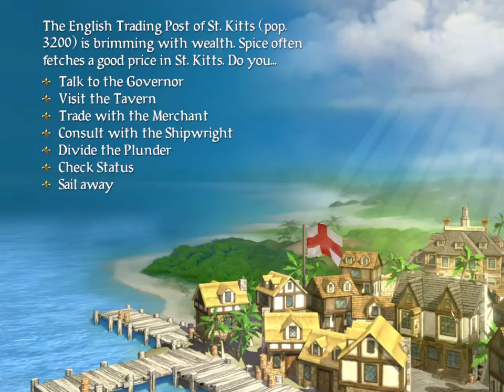Part 2 Let's play Sid Meier's Pirates! (solo Bear) [Swashbuckler]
A sudden change in the political landscape makes Björn question his choice of friends.